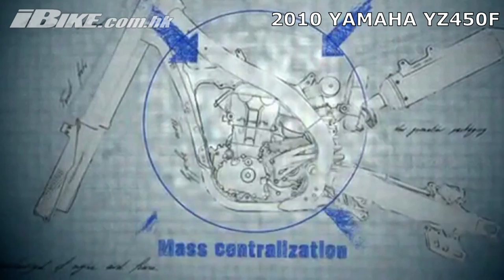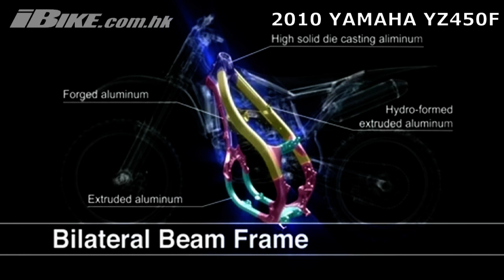2010 Yamaha YZ450F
2010 Yamaha YZ450F